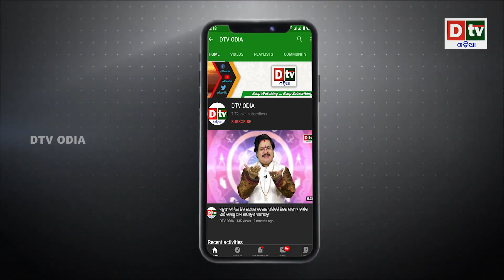କର୍ତଵ୍ୟ ଭୁଲିଗଲେ ଆମ୍ବୁଲାନ୍ସ କର୍ମଚାରୀ ଚାଲିଗଲା ଶିଶୁର ଜୀବନ | Odia news live updates